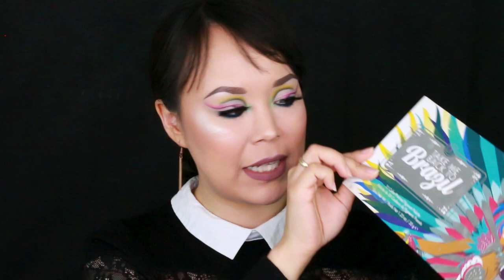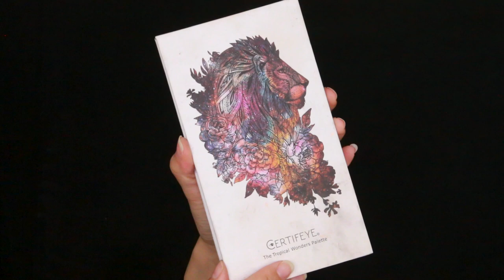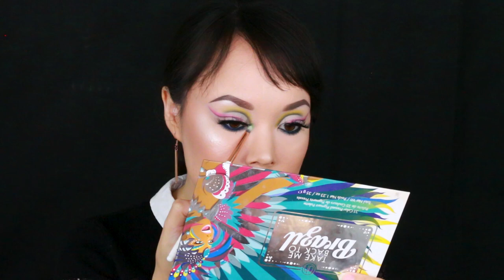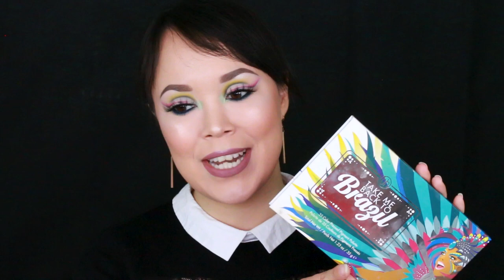COLOURFUL DOUBLE CUT CREASE | Makeup by Kati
Haluu tamassi. Qangamitami immiussigama, aliannaaqaanga assut.
Una isikkoq qalipaatigissoq qanoq suliarisimaneriga takuneqarusunnikuummat immiussimavara, neriuppungalu ilikkagaqarfigilluarsimassagissi.

Produktit/pinnersaatit atukkakka:
BH Cosmetics Take Me Back To Brazil eyeshadow palette
Tarte Shape Tape Contour Concealer
Inglot AMC Gel Liner 77
Unicorn Cosmetics Lemon Meringue lashes
Ofra X Nikkietutorials Glazed Donut Highlighter
Makeup Revolution Conceal & Define Foundation
Colourpop Cosmetics Pressed Powder Bronzer Private Party
Colourpop Cosmetics Pressed Powder Blush Why, Hello
Coloured Raine Liquid Lipstick Classy